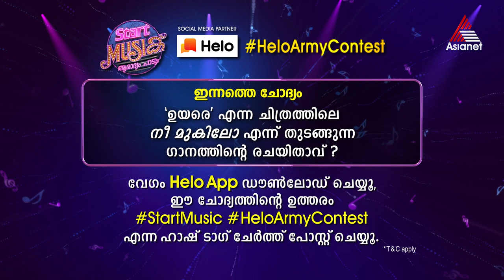ഇന്നത്തെ ചോദ്യം - 'ഉയരെ' എന്ന ചിത്രത്തിലെ നീ മുകിലോ എന്ന് തുടങ്ങുന്ന ഗാനത്തിന്റെ രചയിതാവ് ??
സ്റ്റാർട്ട് മ്യൂസിക് ഹലോ ആർമി കോൺടസ്റ്റിലെ ഇന്നത്തെ ചോദ്യം. ഹലോ ആപ്പിലൂടെ ഈ ചോദ്യത്തിന് ഉത്തരം നൽകൂ, സ്റ്റാർട്ട് മ്യുസിക് ഷൂട്ടിംഗ് നേരിൽ കാണുവാനുള്ള അവസരം നേടൂ. ഒപ്പം, കൈ നിറയെ സമ്മാനങ്ങളും.

Question - 19/10/19